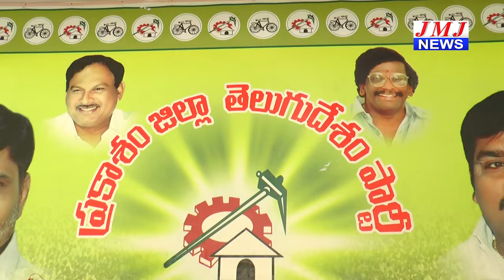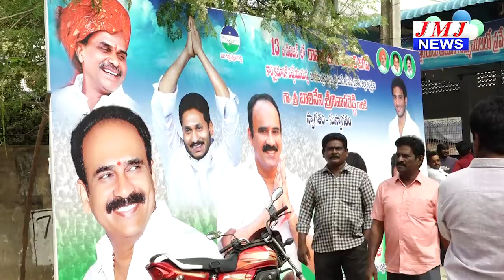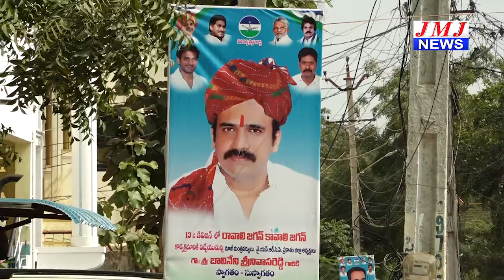JMJ NEWS 7 pm BULLETIN 23 Jan 2019 - జేఎంజే న్యూస్ 7 గం|| బులెటిన్ 23 జనవరి 2019 ONGOLE NEWS